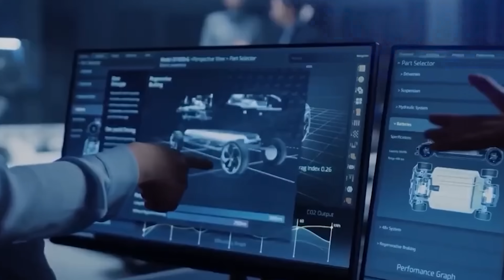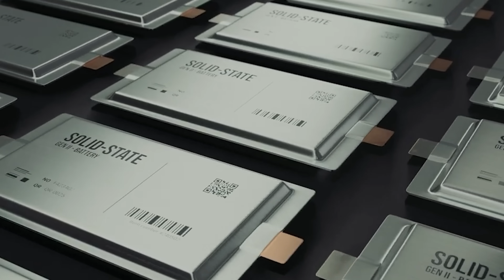🚨 REVOLUÇÃO CHINESA NA CORRIDA DAS BATERIAS! CHINA TRAZ BATERIA DE NOVO COMPOSTO ABUNDANTE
0:00 Já deixou teu LIKE?
1:54 Avanço em Baterias Sólidas
3:41 Segurança em Veículos Elétricos
6:09 Inovações do Nammi Zero One